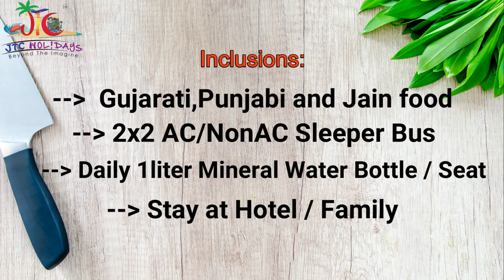Uttar Bharat Bus Package - Haridwar | Agra | Mathura | Delhi | Rishikesh - JTC Holidays Pvt Ltd